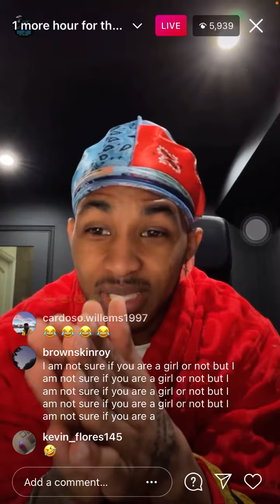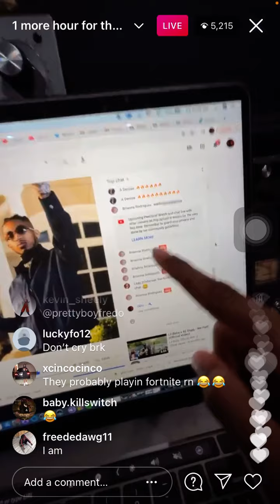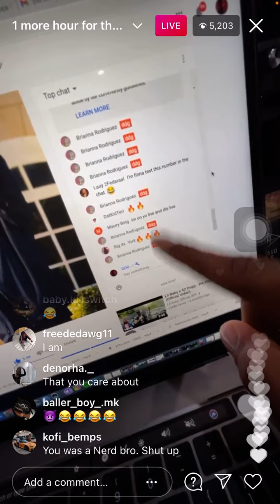DDG EXPLAINED WHAT HAPPENED TO HIM AND RUBI ROSE ON INSTAGRAM LIVE